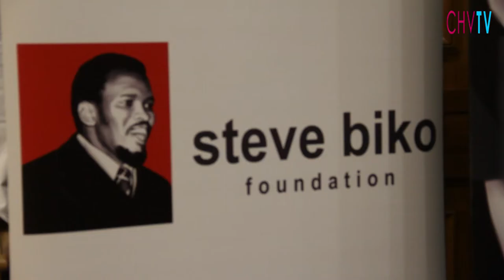A lecture & musical performance by Hugh Masakela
I finally got to meet Hugh Masakela.  He gives a lecture, musical performance and answers questions at the London School of Economics about arts & activism, reflecting on the role that he and other artists, particularly those in exile, played in the anti-apartheid movement.

Hugh Masekela is a world-renowned flugelhornist, trumpeter, bandleader, composer, singer and defiant political voice. With a career that spans over 5 decades, Masekela remains a driving cultural force at home and abroad, as well as an advocate for justice and equality globally.